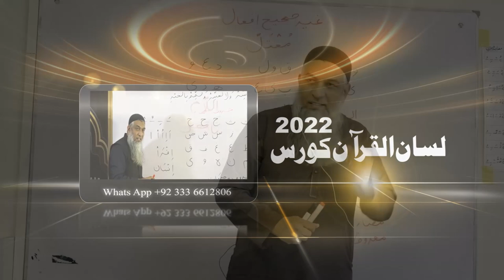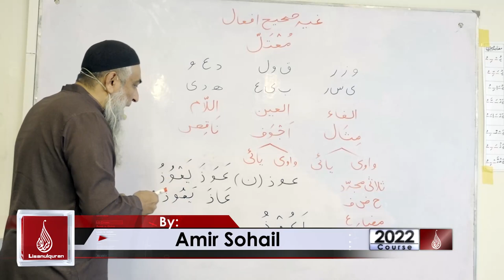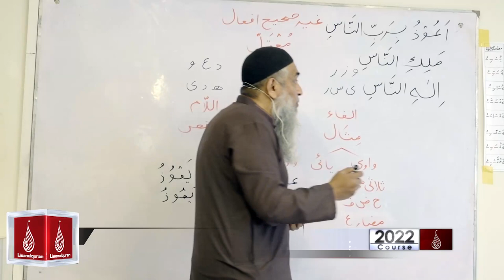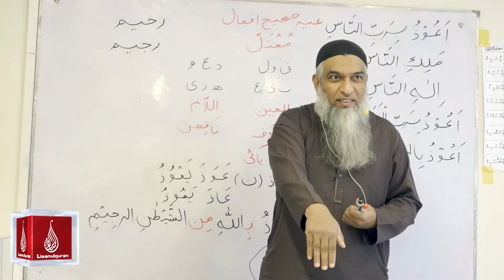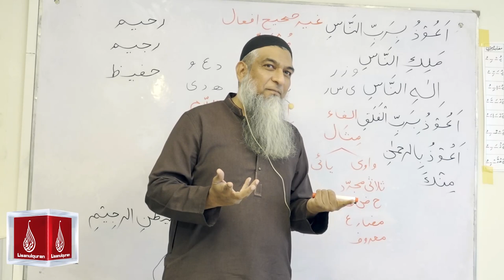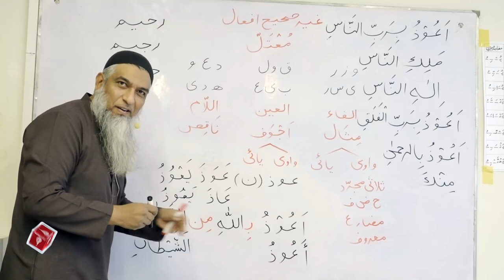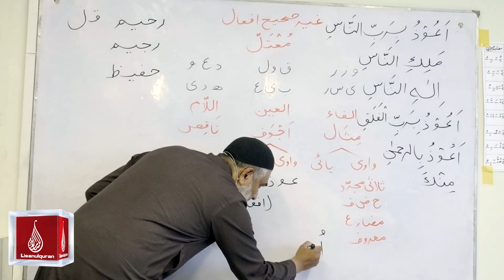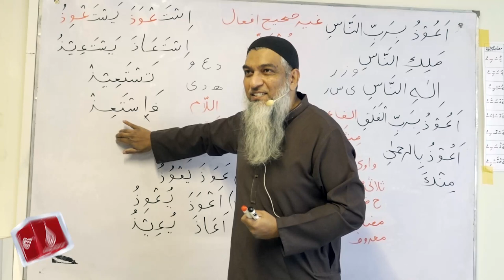65-Lecture (Lisan-ul-Quran-2022) By Amir Sohail ،غیر صحیح افعال/معتل /اجوف واوی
65-Lecture (Lisan-ul-Quran-2022) By Amir Sohail غیر صحیح افعال/معتل /اجوف واوی